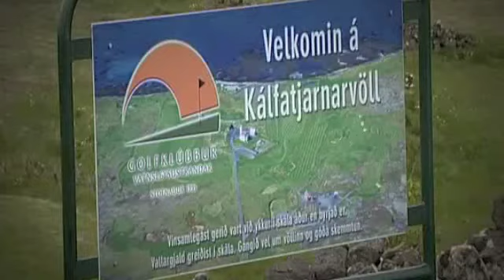Meistaradeildin Kálfatjarnarvöllur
Kálfatjarnarvöllur Golf Course in Vatnsleysuströnd, Iceland. A clip from Meistaradeildin.